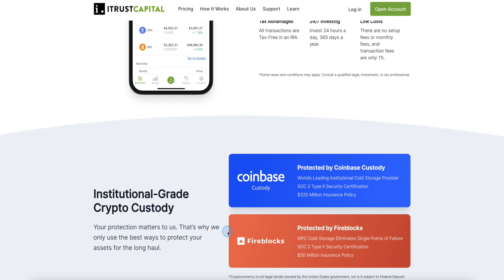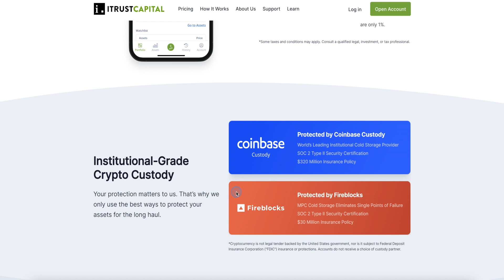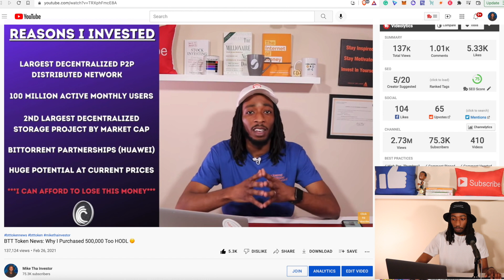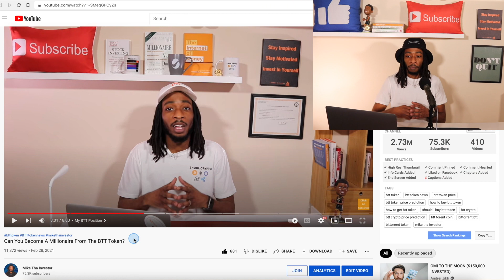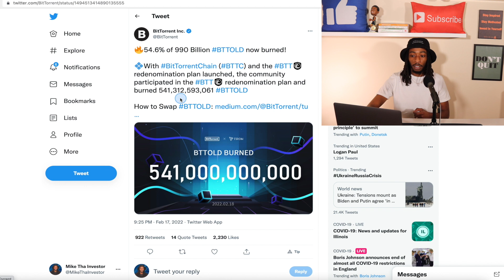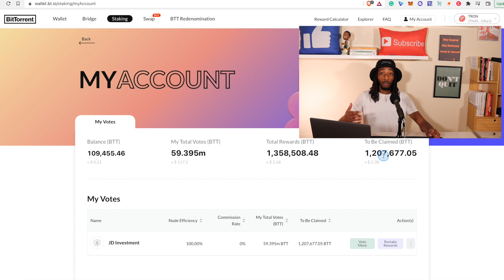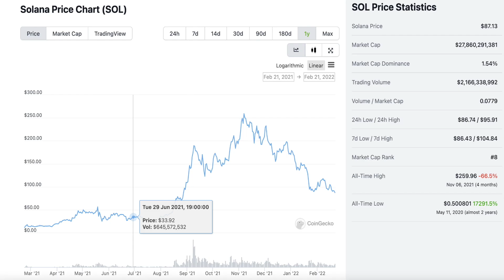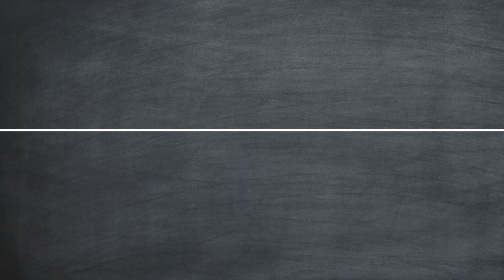BTT Token Update | Good Investment Turned Bad So Far... (Let me Explain)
𝗜𝗧𝗥𝗨𝗦𝗧𝗖𝗔𝗣𝗜𝗧𝗔𝗟 𝗧𝗔𝗫 𝗙𝗥𝗘𝗘 𝗖𝗥𝗬𝗣𝗧𝗢  | $𝟭𝟬𝟬 𝗙𝗥𝗘𝗘 𝗕𝗜𝗧𝗖𝗢𝗜𝗡

𝗧𝗜𝗠𝗘𝗦𝗧𝗔𝗠𝗣𝗦
0:00 Intro
2:19 What I said at the very beginning
3:42 BTT Token Price
4:29 Two Major Mistakes I Made
6:17 You win some you lose some
7:05 Now What I think about BTT

 🔽 𝗚𝗥𝗔𝗕 𝗦𝗢𝗠𝗘 𝗙𝗥𝗘𝗘 𝗖𝗥𝗬𝗣𝗧𝗢 🔽

🔽 𝗧𝗢𝗣 𝗖𝗥𝗬𝗣𝗧𝗢 𝗧𝗢𝗢𝗟𝗦 🔽